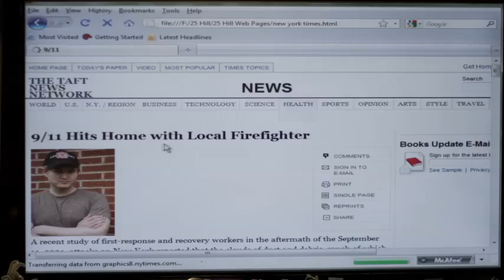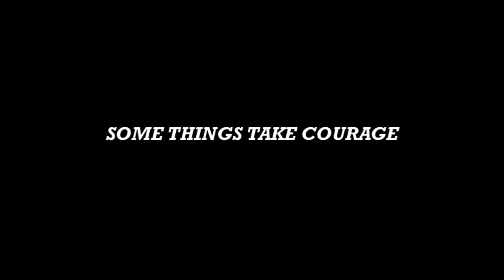25 Hill Official Trailer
Set in the small oil town of Taft, California, 12 year-old Trey Caldwell (NATHTAN  GAMBLE) received a gift from his father for Christmas -- a Soap Box Derby car kit.  Before they can finish the car, Trey's dad, an Army Reservist is called to duty in Afghanistan and killed. Trey is left with his mom, the unfinished car and a dream that is all but dead.  His teacher puts him together with a friend, Roy Gibbs, a local Fire Chief (CORBIN BERNSEN) who himself has suffered a great tragedy when his son, a firefighter in New York, was killed on 9/11.  In a story of redemption and faith, Trey and Roy embark on a journey of building a soapbox car to compete in the derby.  Along the way, they form a strong friendship and learn that together, they can mend old wounds and accomplish more than they could ever imagine.